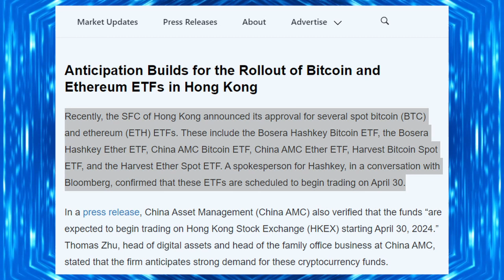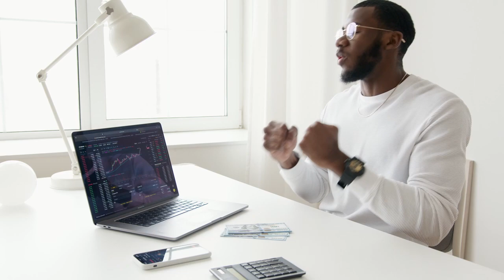Hong Kong Ethereum Spot ETF's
This video is about Ethereum and Bitcoin ETF's in Hong Kong

Get ready to dive into the dynamic realm of Bitcoin and Ethereum ETFs as we explore the upcoming trading launch in Hong Kong. 🚀

In this video, we'll discuss the recent approval by the Securities and Futures Commission (SFC) of Hong Kong, paving the way for the trading debut of spot bitcoin and ethereum exchange-traded funds (ETFs) starting April 30, 2024.

Join us as we delve into the anticipation surrounding the rollout of these ETFs, including insights into the approved funds such as Bosera Hashkey Bitcoin ETF, Bosera Hashkey Ether ETF, China AMC Bitcoin ETF, China AMC Ether ETF, Harvest Bitcoin Spot ETF, and Harvest Ether Spot ETF.

Stay tuned to learn more about the expectations from China Asset Management (China AMC) and how these ETFs offer investors a secure and regulated avenue to participate in the crypto market.